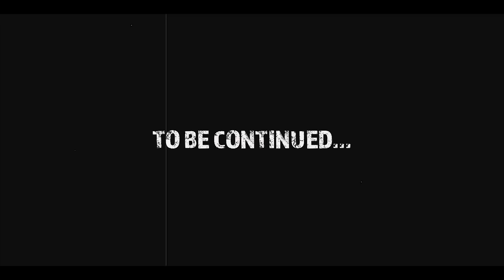AMBISSION - BAGS TALK (OFFICIAL MUSIC VIDEO )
GNG EMPIRE PRESENTS ...

BOOK ME FOR YOU NEXT SHOOT